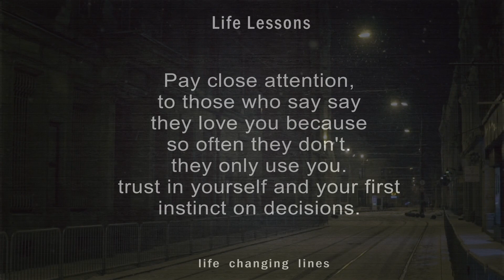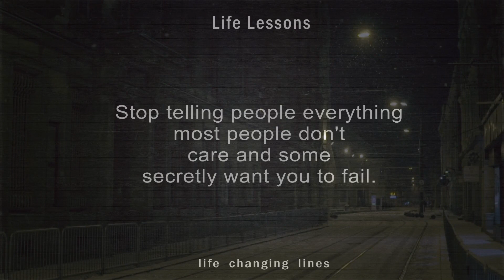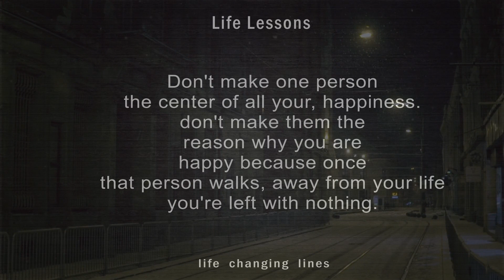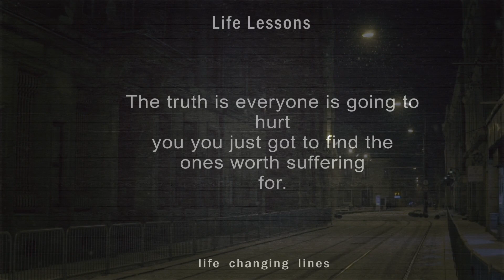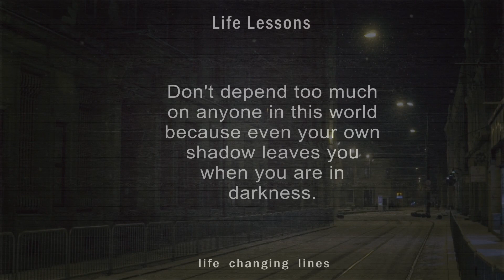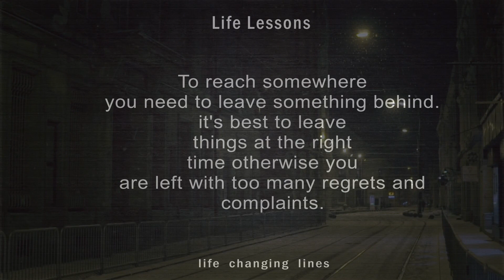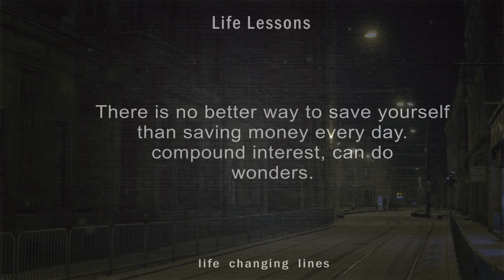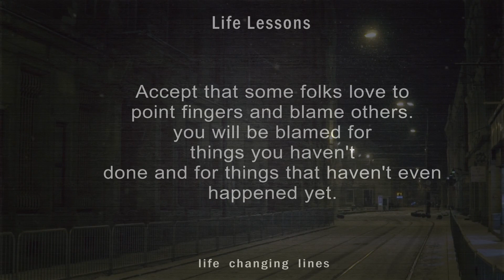50 Life Lessons That Change Your Life | Quotes About Life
50 Life Lessons | You Don't Screw Your Life Like I Did | Quotes About Life
50 Life Lessons | You Don't Screw Your Life Like I Did | Quotes About Life

These are the lessons hard-earned through the school of knocks. These laws are your roadmap to avoiding missteps and leading a more meaningful life.

🙏🙏🙏Support us for distribution knowledge of wise persons and wisdoms 🙏🙏🙏